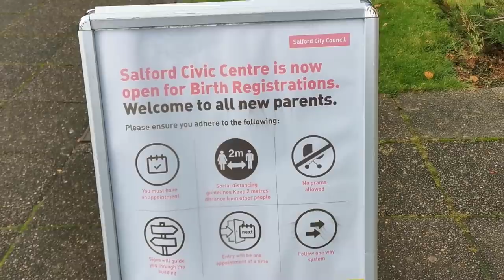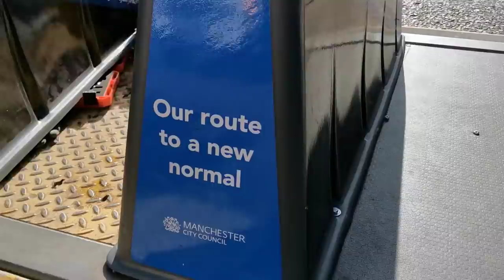Manchester Has Fallen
Thank you to everyone who has supported me recently - your love is appreciated.

Bank transfer
ACC 13011976
SORT 08-92-49

Bitcoin:
3Ciu91EHbcjim8MCfXPGtFqojzhsB7wvSr